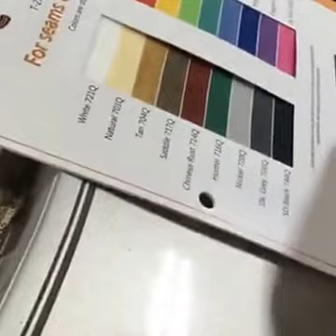Valenti Classics 2016 Classic Free Ride - Vendetta 2